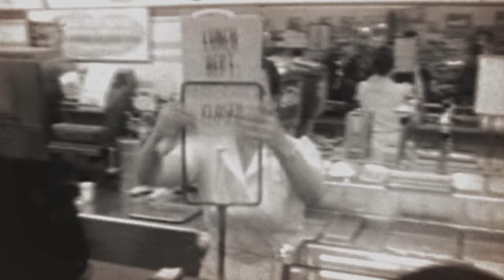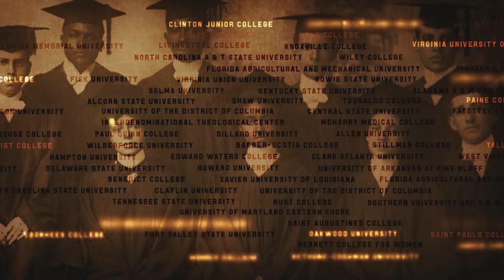Tell Them We Are Rising | Trailer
Doc Fortnight 2017
February 16, 2017–February 26, 2017

Doc Fortnight, MoMA’s annual international festival of nonfiction film, returns with 10 days of important new discoveries in documentary cinema. Featuring recent films by emerging and established artists—many of whom will introduce their work in person—the festival offers fresh ways of considering the world around us in a time of increasing political uncertainty.

The story of Historically Black Colleges and Universities (HBCUs) began before the Civil War and influenced the course of our nation yet remains one of America’s most important untold stories. Until now.

Tell Them We Are Rising: The Story of Historically Black Colleges and Universities is the first and only feature documentary and multi-platform project to research, gather, and share a rich mosaic of stories that relay the history of HBCUs.

Tell Them We Are Rising is being produced by Firelight Films and directed by master documentarian Stanley Nelson, producer of The Black Panthers: Vanguard of the Revolution and other award-winning films that illuminate the rich experiences of African-Americans. It is slated to air in 2017 on the PBS prime-time series Independent Lens. The project is funded with support from the National Endowment for the Humanities, the Corporation for Public Broadcasting and the Lumina Foundation.